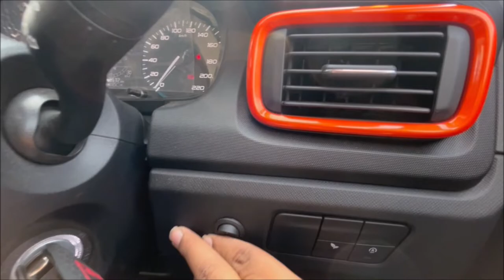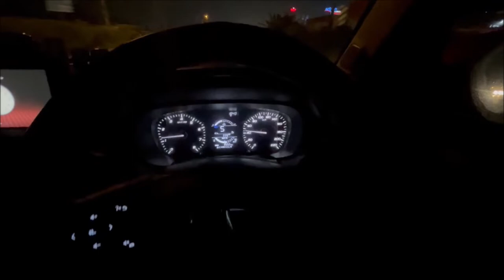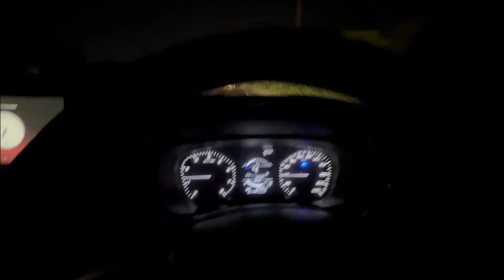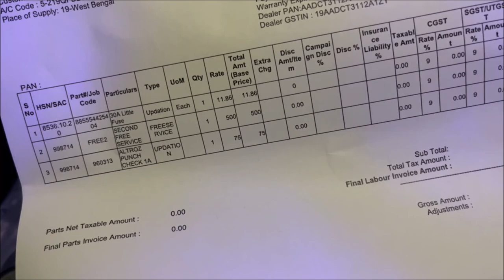Tata Punch 2nd Service Done Issue Resolved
Tata Punch 2nd Service Done Fog lamp Issue resolved
Do Like